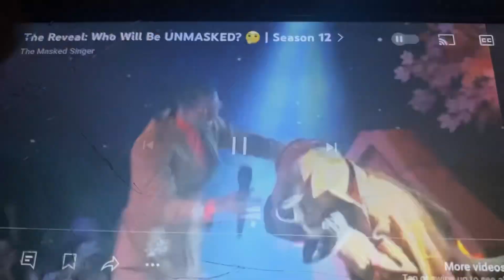MS12 Reveal Reactions #11- Sherlock Hound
Sherlock Hound is revealed to be a SINGER/CINCINNATI REDS PLAYER!!!